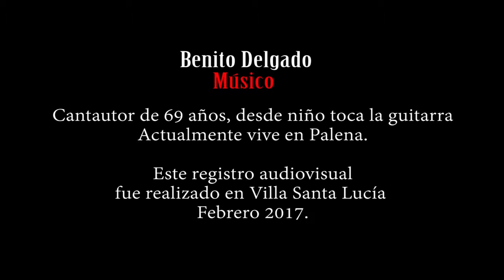Herederos del Edén -Benito el músico, Nro2 La Maldita Teatro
DOCUMENTAL DEDICADO A LAS VICTIMAS DEL ALUVIÓN, VILLA SANTA LUCIA 16/12/2017,  Y A TODOS LOS POBLADORES QUE HASTA EL DÍA DE HOY LUCHAN POR RECONSTRUIR  Y PERPETUAR  SU HISTORIA.

“Herederos del edén”
Colonización del valle frío (Chaiten) 1ra parte

Herederos del edén (colonización del valle del frío, comuna de Chaiten), es el primer registro audiovisual de una serie de tres documentales dedicados al estudio y reconstrucción de la memoria histórica reciente del Valle del Frío (X Región), poniendo en valor la reciente colonización del sur de Chile, en una zona que cuenta con uno de los climas más extremos del país, como es la zona del Valle del Frío (X región).  De esta forma, “Herederos del edén” recopila en una serie de entrevistas abiertas la historia de la zona, de mano de los hijos de colonos que narran historias sentidas del proceso de colonización y que, hoy por hoy se ve mermada por la migración de los habitantes  hacia las ciudades, producto de la búsqueda de trabajo y prosperidad. Herederos del edén se levanta como un documental antropológico de estudio que pone en la palestra aquellas historias que la historia oficial no relata.

Título: “Herederos del Edén” (Colonización del valle del frío Chaiten 1ra parte
País: Chile
Año 2017
Duración: 58min
Género: Documental
Dirección: Mauricio Yáñez.
Asistente dirección:  Paula Silva
Producción general: La Maldita Teatro (transmedialidad)
Producción ejecutiva: Carolina Alonso, Patricio Ide (presidente junta de vecinos Valle del frío)
Guion: Paula Silva Lobos.
Montaje: Mauricio Yáñez, Paula Silva
Música original: Catalina Tuñón, Sebastián Mendoza, Rodrigo Hunrichse, Jorge Vásquez, Benito Delgado
Idioma y subtítulos: castellano